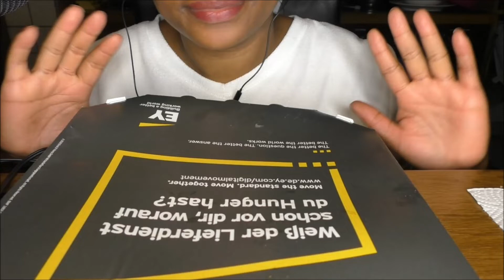ASMR: DOMINO'S PIZZA MUKBANG + KINDER PINGUI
Hallo foodies, i hope that you are enjoying your weekend.